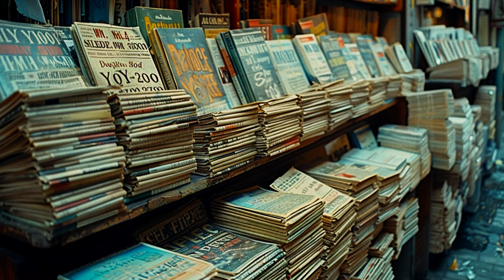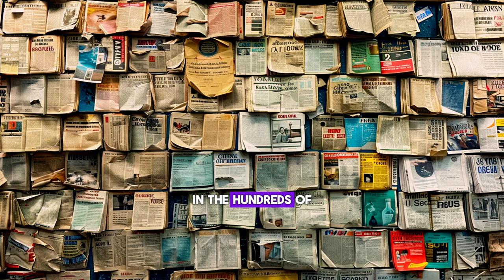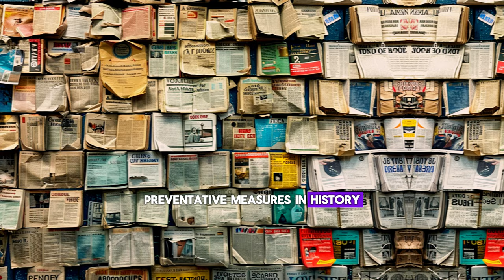Y2K End of the World Prediction educational history # y2k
The Y2K (Year 2000) bug, also known as the Millennium Bug, was a computer flaw that was predicted to cause extensive havoc as the year changed from 1999 to 2000.